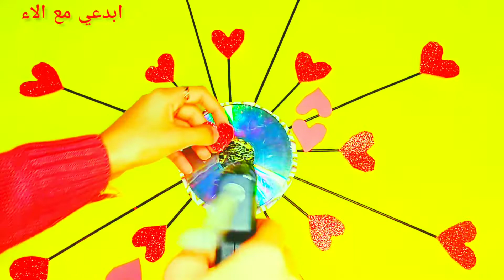أجمل ديكور لغرفتك⚘⚘⚘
أجمل _ديكور _لغرفتك _كيوت_اوووي
ابدعي _مع _الاء
حمله_توصيلي ١٠٠٠٠
اعاده تدوير الحاجات القديمه لتصبح أجمل وبأقل تكلفه،
ديكورات جبس
ديكورات غرف نوم اطفال
ديكور تركي
ديكورات غرف نوم
أعمال يدويه بالخرز
أعمال يدويه بالورق
أعمال يدويه كروشيه
The most beautiful Turkish decor for your room Handmade beadwork Handmade paper craft Crochet handwork Recycled glass jar Recycling old needs to become more beautiful and at the lowest cost Welcome to my channel I hope you enlighten me